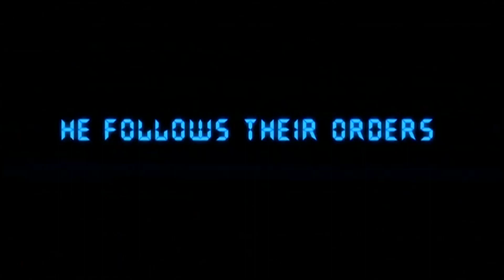Cube Zero (2004) TRAILER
🫧 A young programmer whose job is to watch over the reality-warping Cube defies orders to rescue an innocent mother trapped in one of its rooms.
Writer: Ernie Barbarash
Director: Ernie Barbarash
Production Company: Mad Circus Films, Lions Gate Entertainment, Mr. X, Cube Forward Productions Corp.